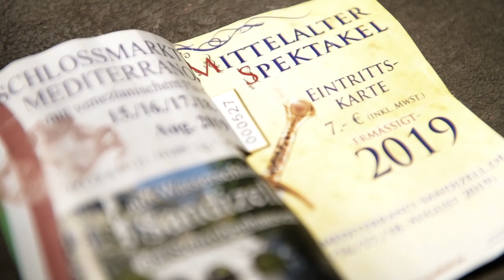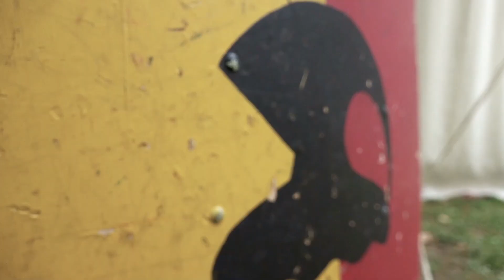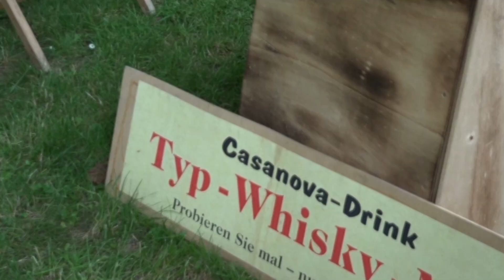Mittelalter Spektakel Sandizell 2019 / GAME OF THRONES - Stark oder Lannister?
Eingefleischte Mittelalter- und Game of Thrones-Fans kennen diese Zeit nur allzu gut – das Mittelalter.
Wollt ihr selbst auch einmal für eine kurze Zeit in der Welt von Haus Stark, Targaryen und wilden Drachen leben?

Ein ganz besonderes Fest in der Nähe von Ingolstadt machte dies vom 20. Bis 23. Juni 2019 möglich!
Mit dem mittelalterlichen Spektakel auf Wasserschloss Sandizell wird ein jeder Besucher verzaubert und kann in die damalige Welt der edlen Damen und mutigen Rittern im Mittelalter eintauchen.

Kamera und Postproduction:
Ser Daniel Witschkanow

Interview Leitung:
Lady Christina Binder

Konzeption und Planung:
Ser Daniel Witschkanow
Lady Christina Binder

Verdankung:
Lord Walter Mehl